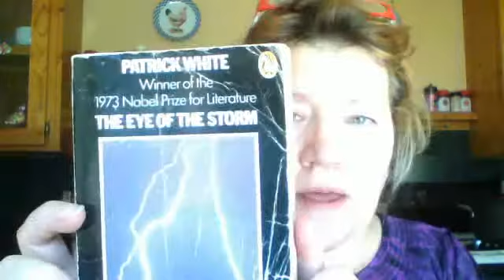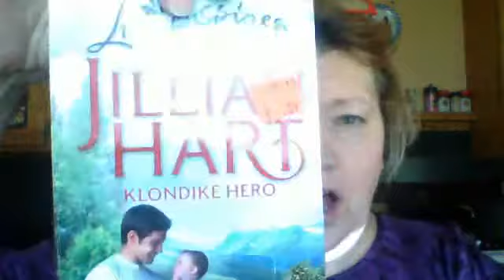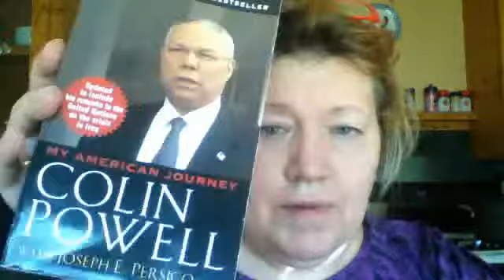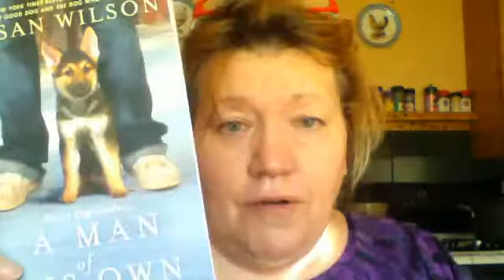Book Haul October 2015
::::::::::::: OPEN ME ::::::::::::::

We are pretty social come chat with us all over the internet!

Please Donate to Pople Backyard Farm YouTube Fan Funding to continue to help us make great videos for you :)

If you would like us to do a Product Review for you please